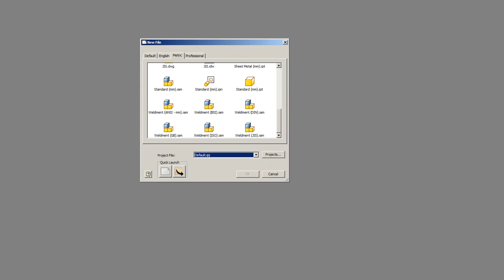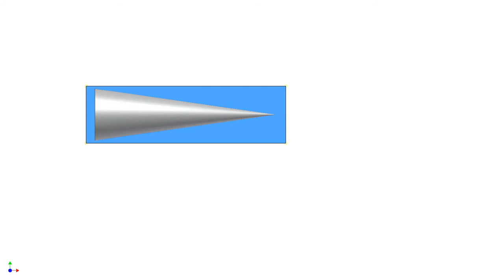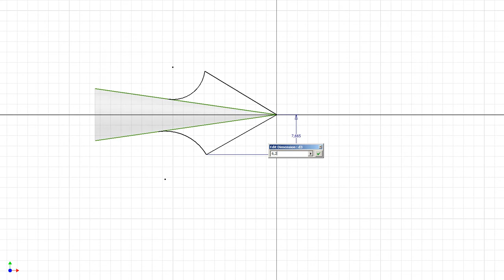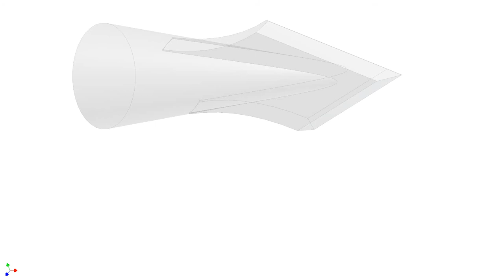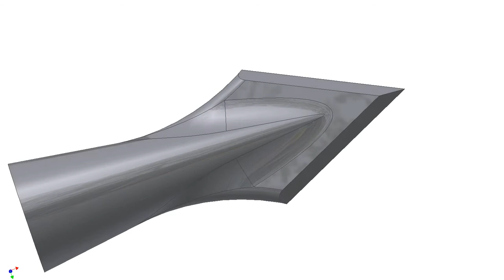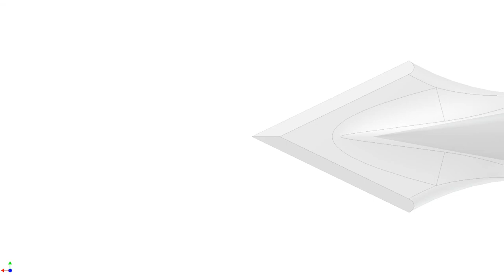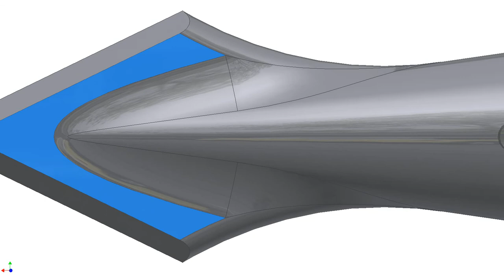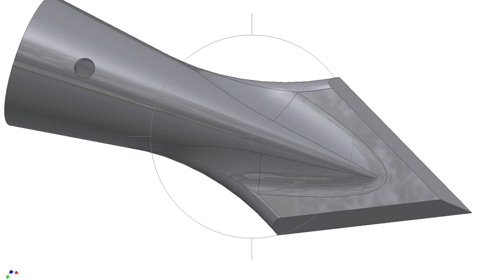Weaponry (Gunsmithing) for Beginners - Making a medieval Arrowhead